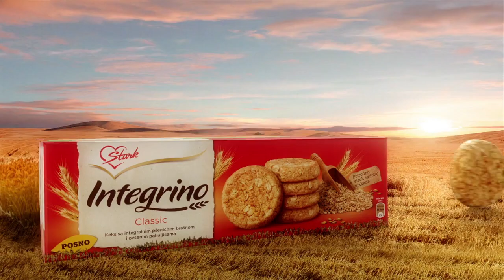Integrino Promo TVC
Client: Štark
Brand: Integrino
Production and creative concept: Domino communications